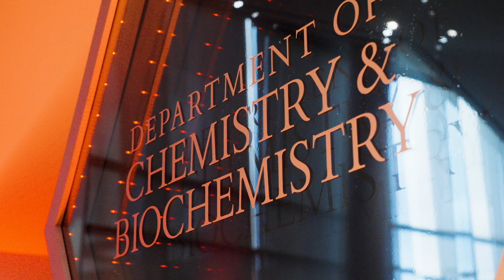UMD Dedicates New State-of-the-Art Chemistry Building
On April 11, 2024 the University of Maryland dedicated a state-of-the-art Chemistry Building to catalyze the work of UMD scientists who are pushing the boundaries of their fields.

"This new facility is a landmark investment in our faculty, staff, students and the future of chemistry and biochemistry at our flagship institution," said UMD President Darryll J. Pines. "I am optimistic for the world-changing collaborations that will begin in these labs and lead to new knowledge and discoveries."